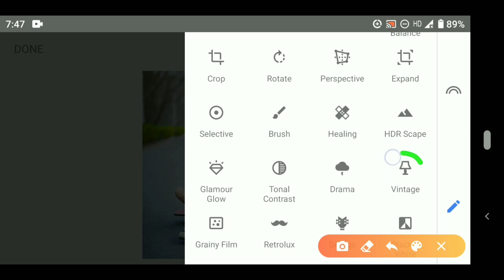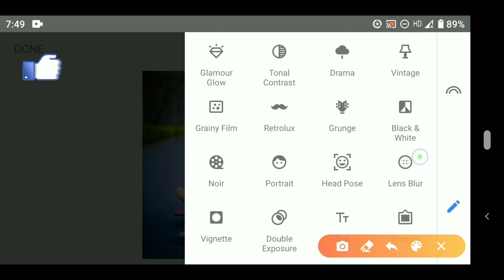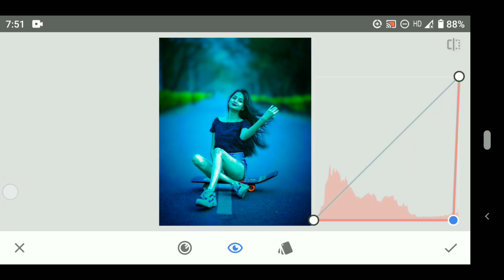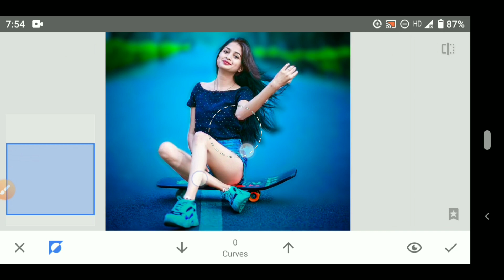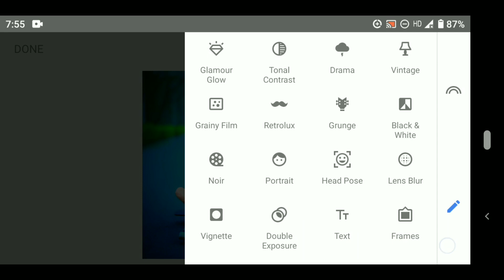Snapseed Hd Colour Effect Best Color Changing | Snapseed Photo Editing | Heavy Photo Editing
photo editing
snapseed editing
snapseed
mobile Photo ko dslr jaisa edit kare
Snapseed hd background photo editing